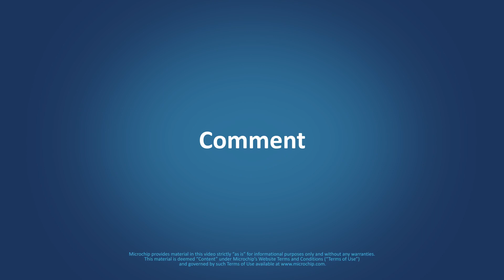Remote Programming with Updated Programming and Debugging Development Tools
Remote programming is offered by the updated MPLAB® ICD 5 debugger/programmer and by the MPLAB® PICkit™ 5 in-circuit debugger and programmer over a custom Smartphone app [MNV524]